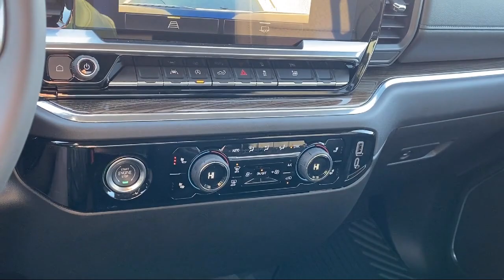2023 Chevrolet Silverado 1500 LT Crew Cab Owatonna Rochester Faribault Northfield Red Wing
2023 Chevrolet Silverado 1500 LT Crew Cab Stock Number: 220890 Vin:1GCPDKEK8PZ220890.
Flagship Chevrolet Buick New is proudly serving our friends and neighbors in Owatonna, Rochester, Faribault, Northfield, and Red Wing. or give us a call at for more information about this or any of our other vehicles.
Flagship Chevrolet Buick New
400 County Road 10